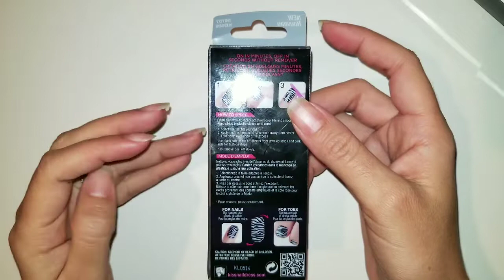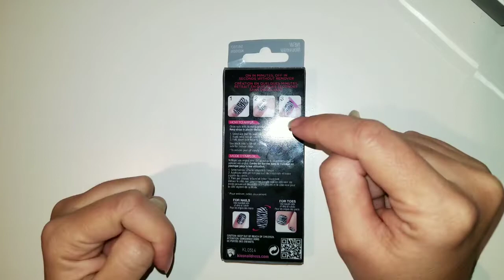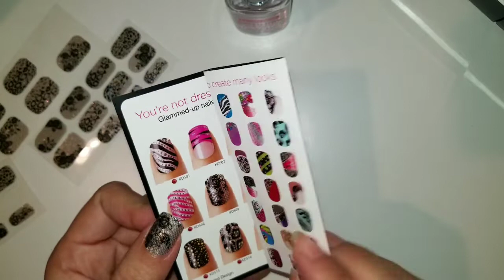Review de kiss nail Dress 💅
Hola amigos aqui les traigo un review de kiss nail Dress del dollar tree segun dura asta 10 dias veamos si pasa la prueva y dura asta 10 dias les estare dejando dia con dia aver cuanto nos dura ..